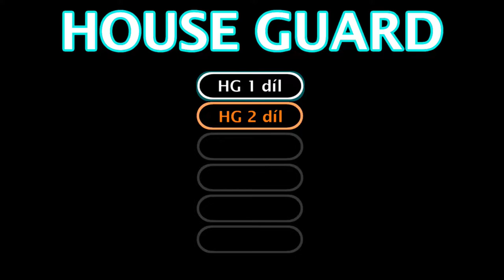House Guard 2 - 1 šichta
Druhý díl již tady!

Koukni na můj instagram: shadowmar_cz